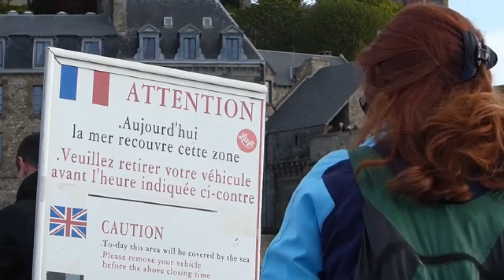Saint-Michel visit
Lyrics and melody by Sathiyamoorthy Sinnathamby (Sathiya).

Paris Vandom : 1st tamil album in France